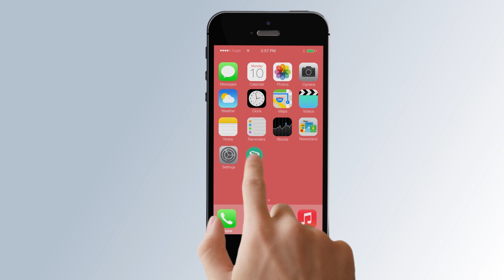[초보운전탈출] ♥ 대전으로 발령받았어요 1부 / 진출입로가 무서워요 / 미남의운전교실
대전으로 발령을 받아 어쩔수없이 운전을 시작해야하는 초보운전자의 한강 진출입로 연습을 합니다

초보운전자들을 위한 미남쌤의 자동차용품 쇼핑몰

구독버튼 누르고 알람설정 전체로 해주시면 라이브영상을 바로바로 보실수 있습니다

카페에 가입하시면 무료운전연수 이벤트공지를 보실수 있습니다

[실시간 라이브 방송안내]
라이브고고씽은 랜덤으로 방송합니다

[미남의운전교실 실내운전연습장]

미남쌤이 운영하는 연습장은 당산역 2번출구 바로 앞에 위치해있습니다
네이버검색 " 미남의운전교실"

운전이 두려운 분은 언제든 찾아주세요
안전하고 편안한 교육이 되어드릴겁니다
운전면허취득, 운전연수 모두 가능합니다